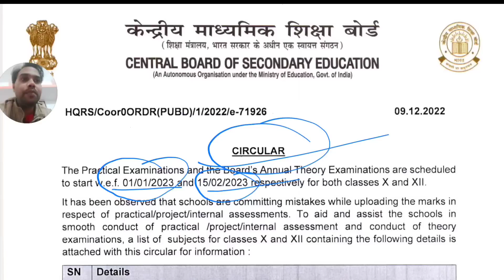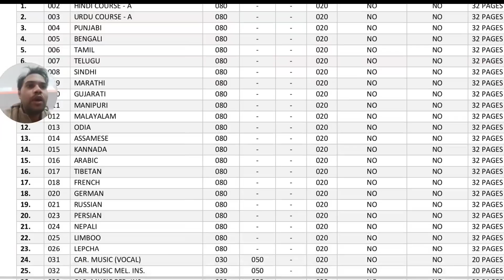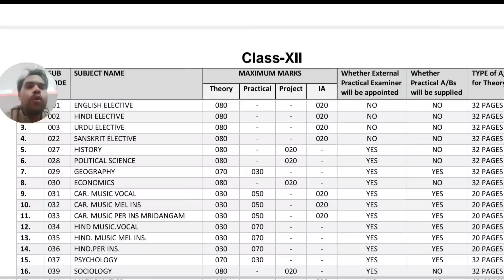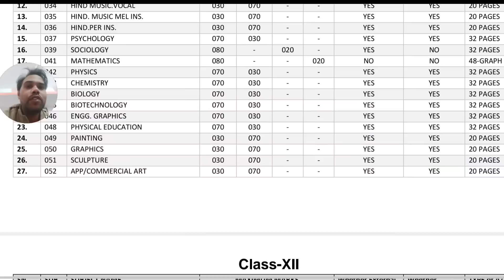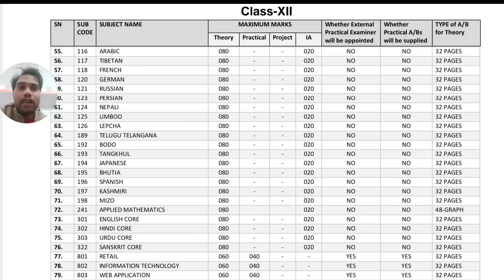Cbse Exam Datesheet 2023 | Cbse News | Cbse Biggest Updates On Exam Datesheet | Class 10th and 12th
Cbse News Class 10 & Class 12

Science Class 10 Read All Chaptes Here

Previous Years Questions Class 10 Science